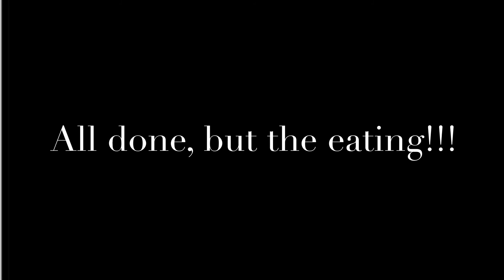Cooking Pumpkin, puree and freeze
Cheryl picked a couple early pumpkins and cooked them and pureed them to make pumpkin bread (which is a family favorite) and froze enough to make 14 loaves. Cook wintertime desserts!